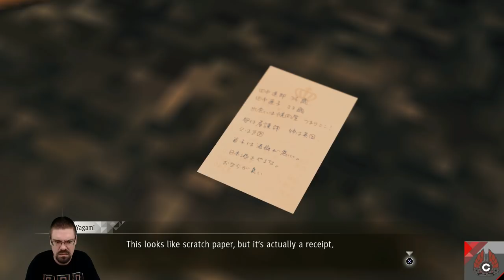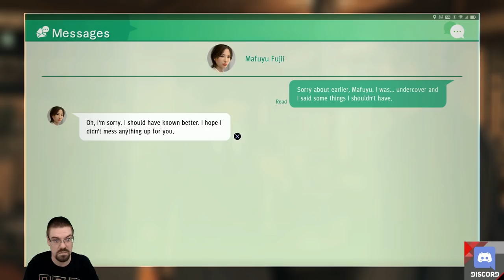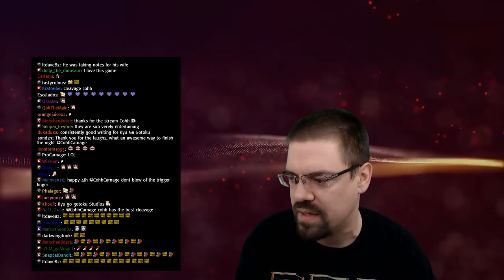Let's Play Judgment With CohhCarnage (Early Key From SEGA) - Episode 84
Cohh checks out Judgment, by the Yakuza devs, to see what it has to offer. (Thanks to SEGA for the early key).